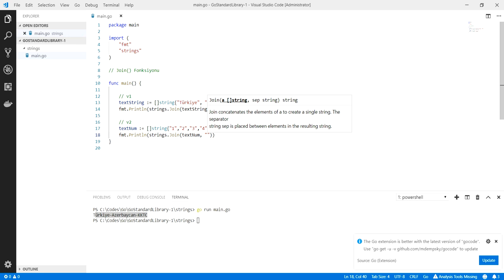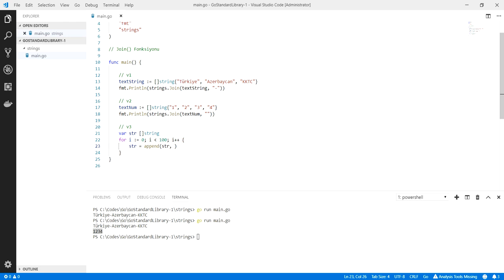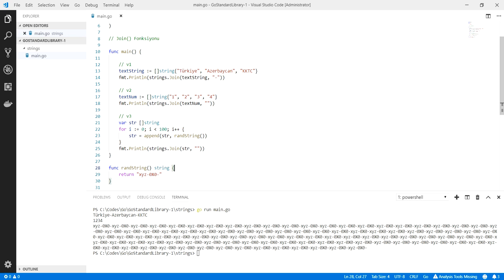Golang : JOIN Fonksiyonu